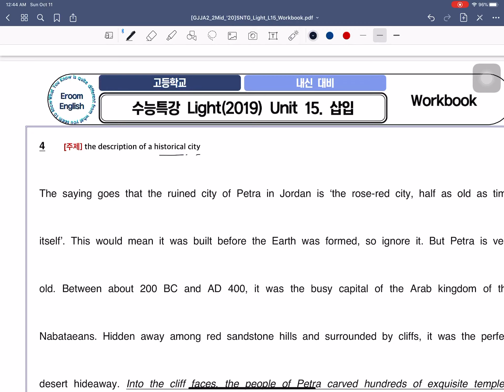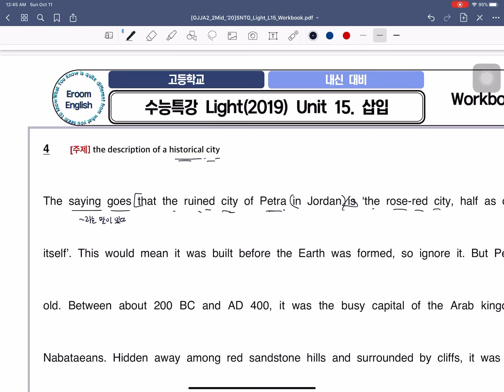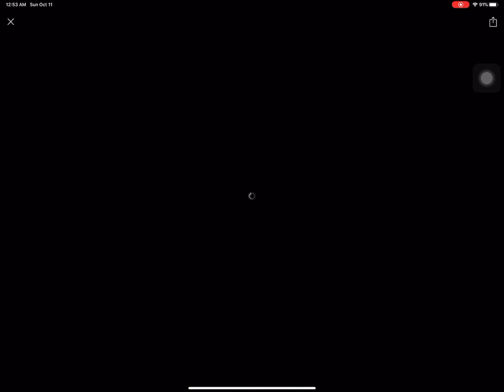[HS2] SNTG Light Unit.15-4 Lecture Video